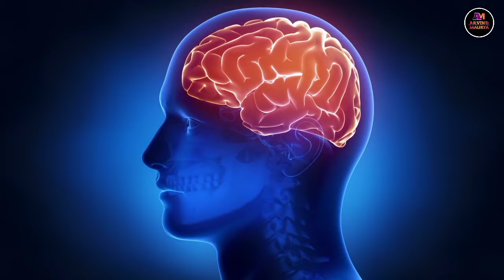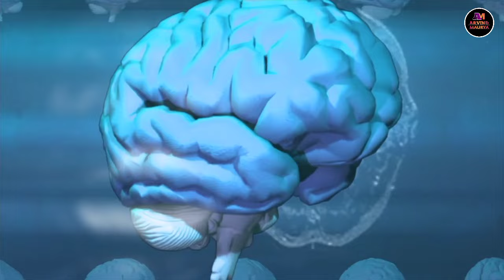Night Affirmation before sleep | Affirmation for success and happiness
🔥 Your Quires 🔥

Night Affirmation before sleep
night affirmation for sleep
night affirmation for success
night affirmation for happiness
affirmation for success
affirmation for good health
affirmation for study success
affirmation for wealth and health
success affirmation sleep
health and wealth affirmation for night sleep
night affirmation in Hindi
 success affirmation sleep hindi
night sleep affirmation arvind Maurya
Motivational video
inspiration video in Hindi
powerful Motivational video
success Motivational
Hard motivation video in Hindi
Best powerful video in Hindi
self inspiration Motivation

Note -- All images and video are for illustrative  purpose only to educate everyone